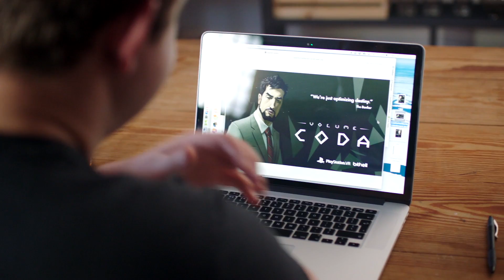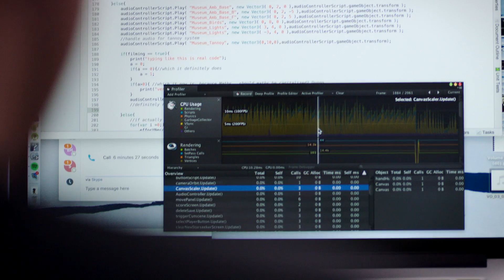Building Games For Virtual Reality Storytelling | Breaking Through | WIRED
Virtual Reality is the next frontier in entertainment, but it’s so new that the rules are still being written. No one knows the best way to develop, advertise, or create yet – and that’s what makes it so exciting.

Starring: Mike Bithell